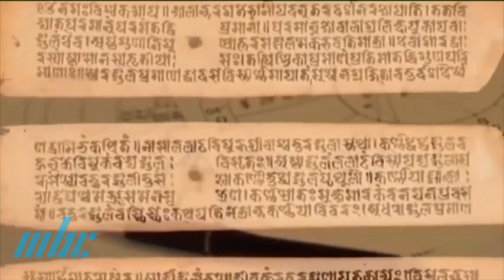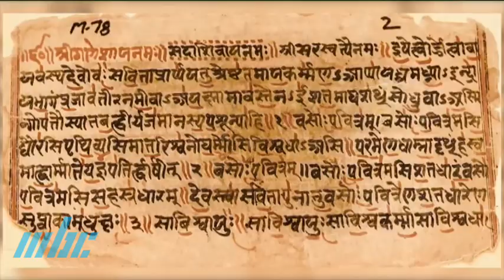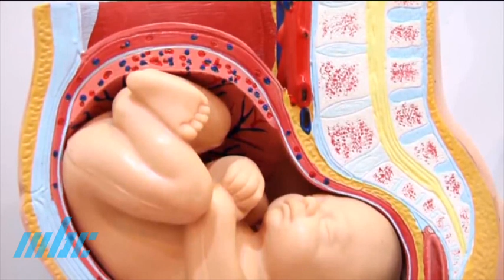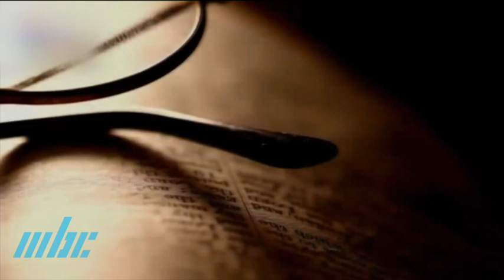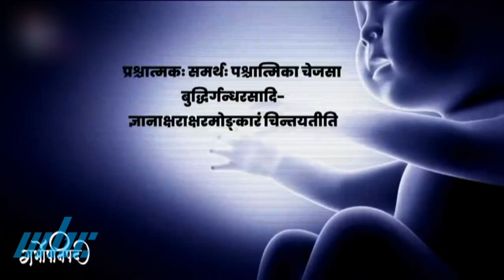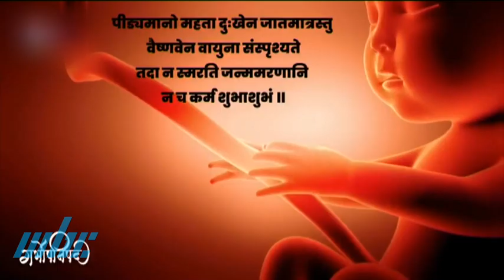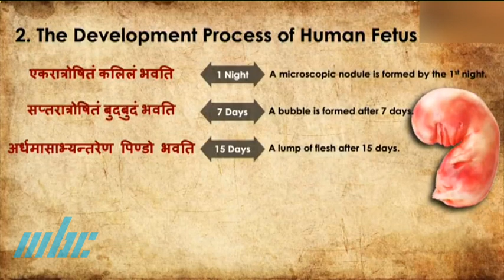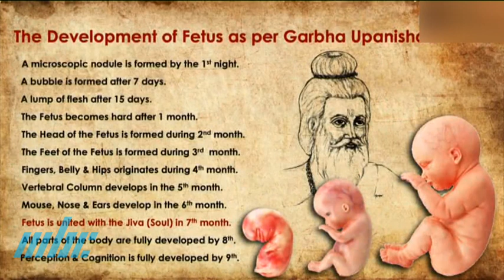Gyan Vigyan - Garbh Upnisad